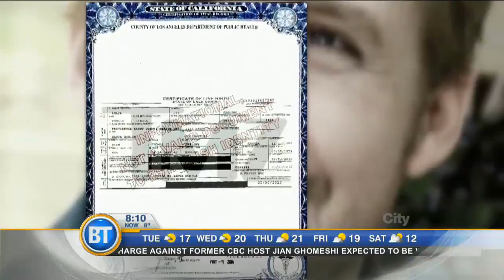Video: Meghan Trainor fights back on body-shaming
Ryan Gosling and Eva Mendes welcomed a daughter two weeks ago, and Meghan Trainor removes “Me Too” video from Vevo after her waist was photo-shopped without her permission. Plus Drake breaks Billboard Hot 100 record in today’s Entertainment City.